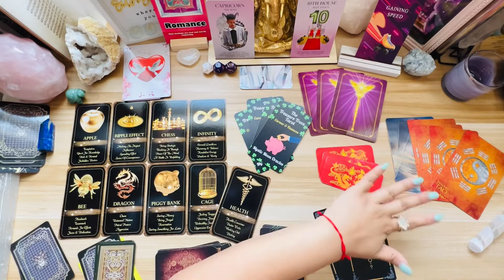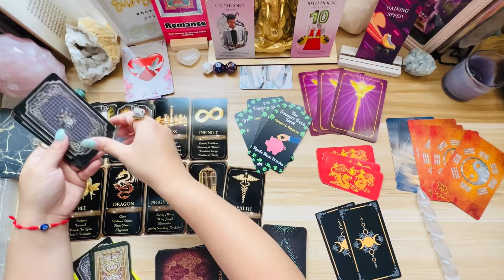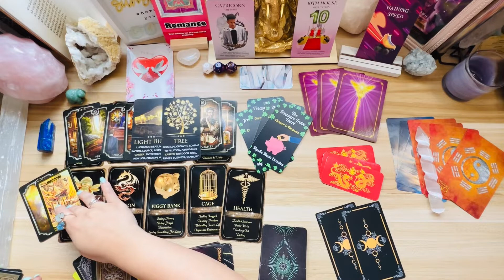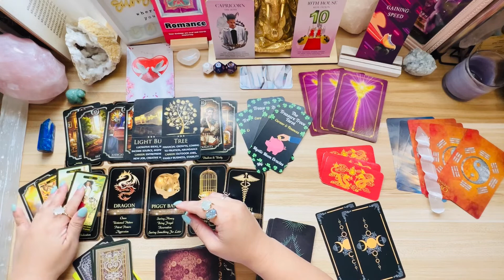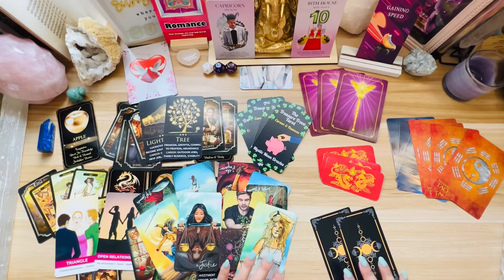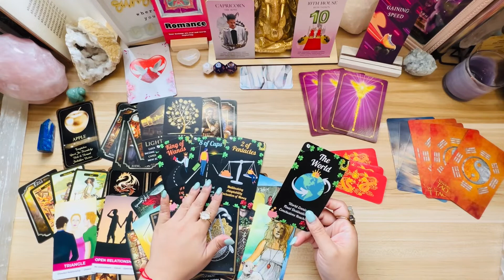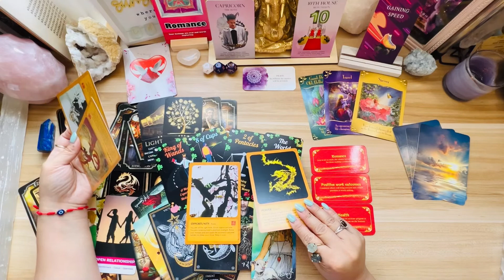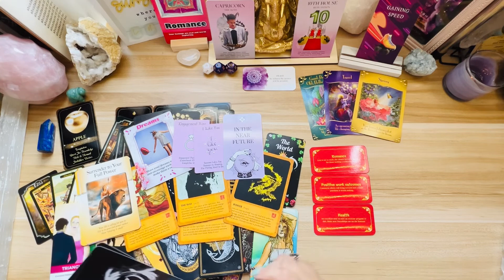Capricorn: A Bite of The Forbidden Apple & The Consequences it Brings 🍎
Hello there! I’m new to the YouTube tarot community. I hope this message brings you clarity and peace of mind.

Many thanks!

Instagram 🧿 EyeofTheStormTarot